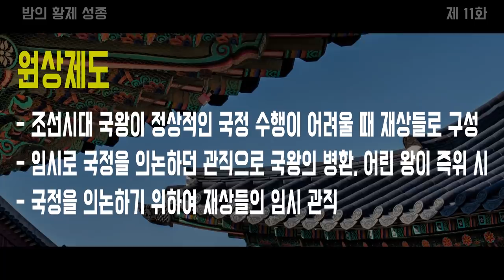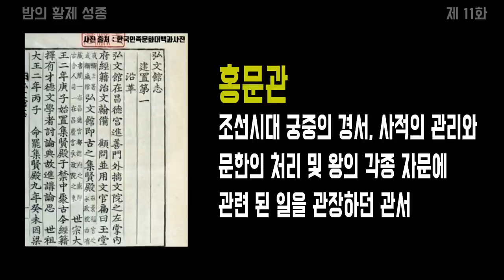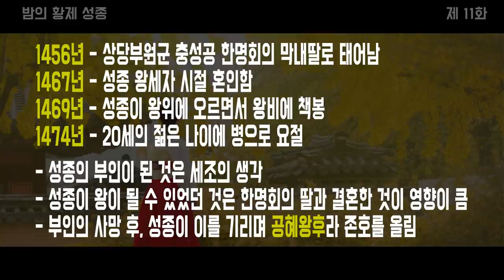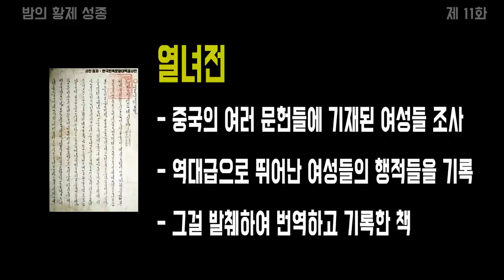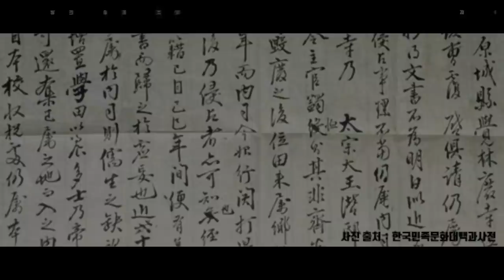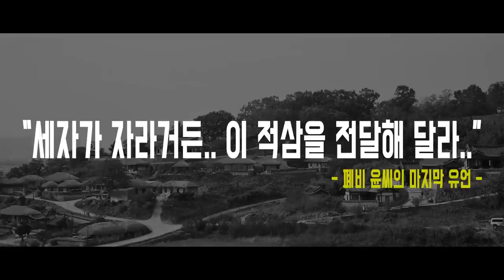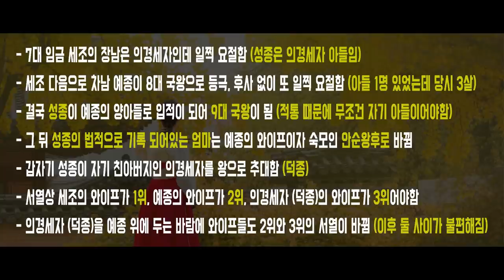오늘밤 나의 상대는 너다!! 후궁킬러 · 밤의 황제 야색마 성종